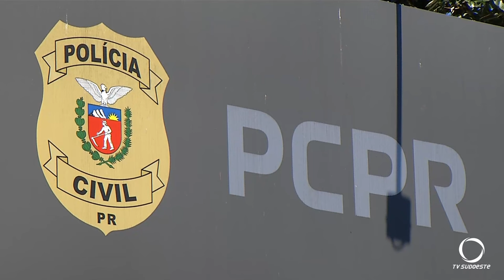Polícia cumpre busca e apreensão em residência de médica acusada por fraudar exames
Segurança: Polícia Civil cumpre busca e apreensão em residência de médica de Pato Branco acusada de fraudar exames de diagnósticos de câncer.